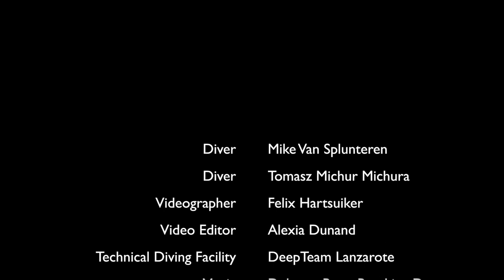TRAILER SIDEMOUNT DISTRICT (WATCH FULL HD)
TAKING IT ONE STEP FURTHER.!!
Thelonghose and SidemountSilesia joined forces in order to make some educational videos with a bit more "Depth" than rigging a cylinder and "good trim".
We both noticed the lack of educational materials in order to teach a topnotch Sidemount course.
We spent one week underwater filming personal skills, team skills, and surface stuff.
S-drills, donor on the right, on the left and single file and valve drills.
We thought about light management, routing the hoses, clipping of the cylinders, multistage, running a line, no mask-work and flow checks aside of trim, buoyancy and propulsion techniques.